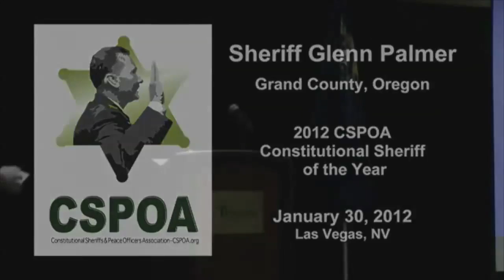Grant County Sheriff Glenn Palmer’s speech as ‘sheriff of the year’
After being awarded “sheriff of the year” in 2012 by the Constitutional Sheriffs and Peace Officers Association, Sheriff Glenn Palmer speaks about how he has defended his citizens against federal bureaucracies.